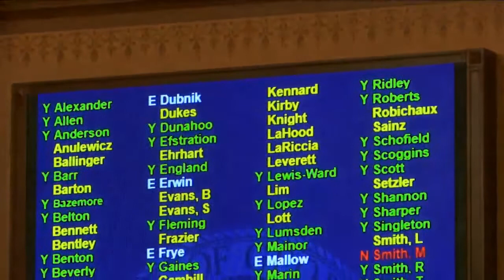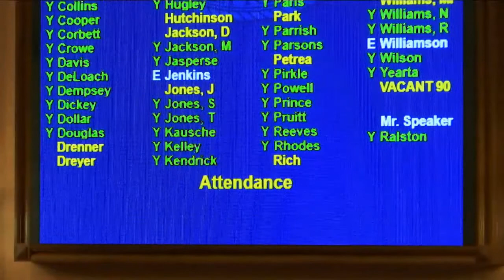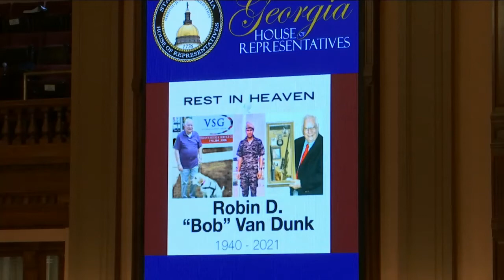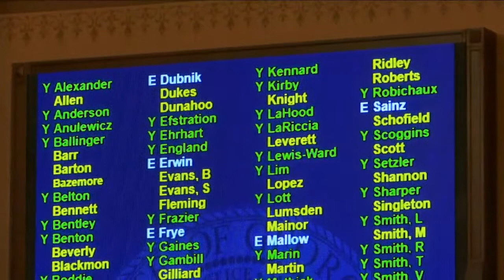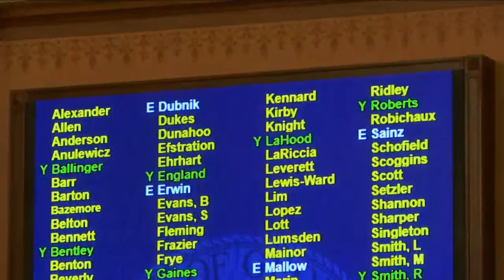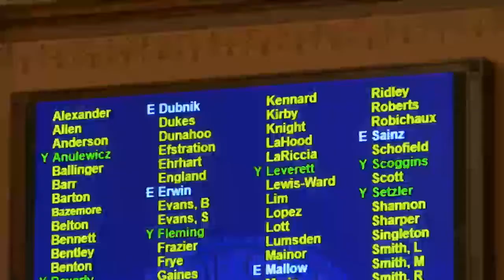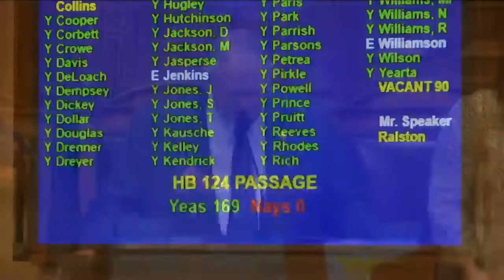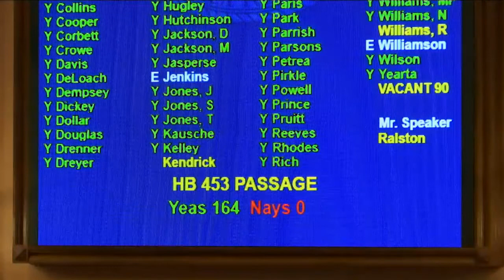House Floor: Day 25 03.01.21 Part 1